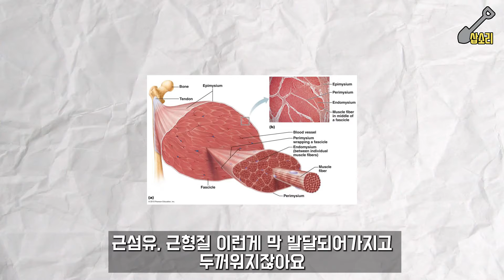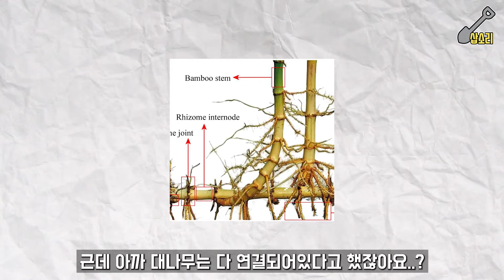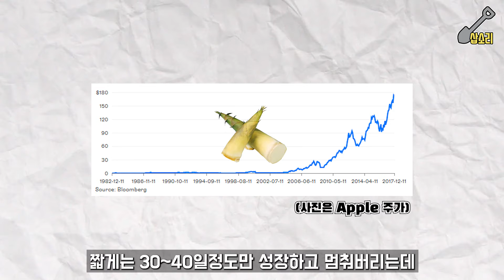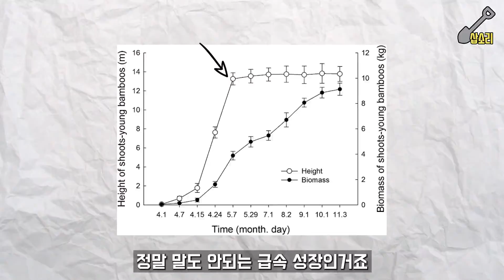대나무의 상당히 이상한 사실들 / 신기한 대나무의 사실과 모소 대나무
본문에 있는 moso 대나무는 3cm만 성장한다는 학술자료나 명확한 출처를 찾기가 어렵습니다.
또한 3cm로 키가 고정되는 것도 아닙니다만
주변에 학업,취업 등으로 노력하시는 분들께 힘이 되고자 하는 연출이니 양해 바랍니다. 성장이 굉장히 느린 줄 알았지만, 한번에 몰아서 한다는 것은 사실이니까요.

주변에 뿌리내리고 있는 분들께 영상을 공유해서 응원해주세요.